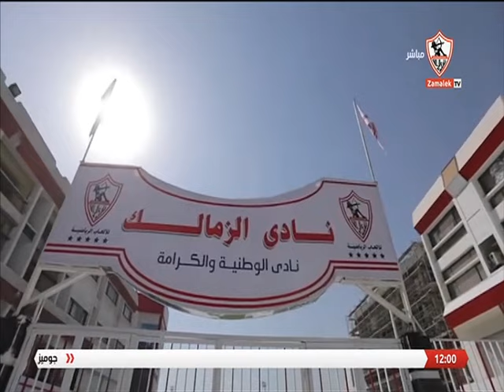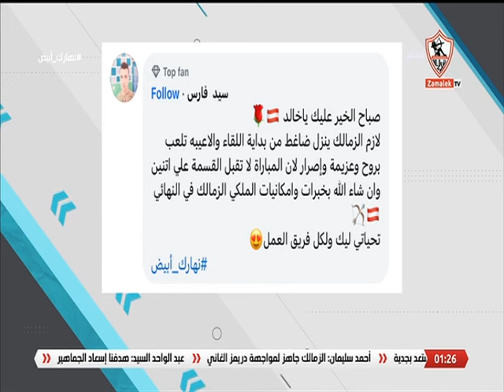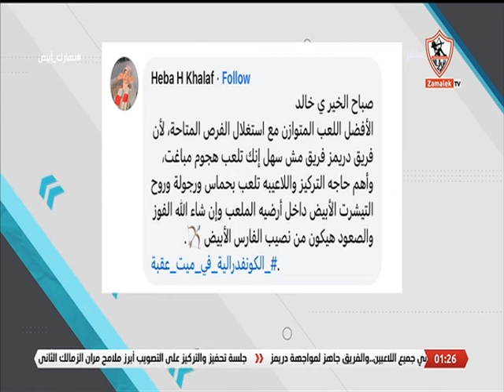نهارك أبيض - حلقة السبت مع "خالد غانم" 27/4/2024 - الحلقة الكاملة